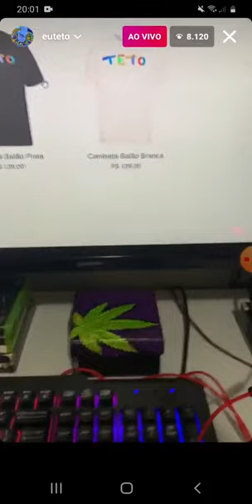Teto Comemorando Drop Do Seu March Com - M4